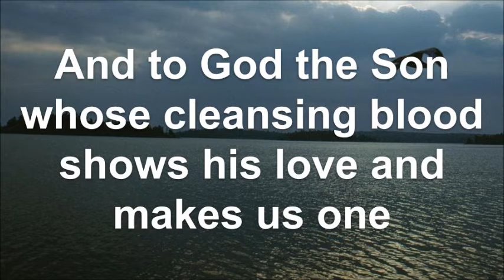Benediction (Campbell)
A Trinitarian benediction